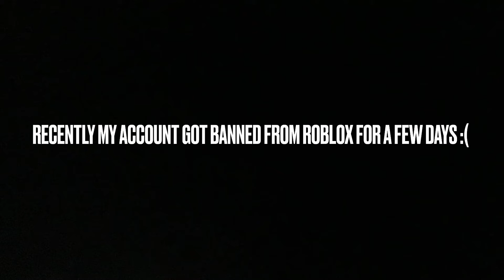i got banned (again) reasons why i haven’t been uploading